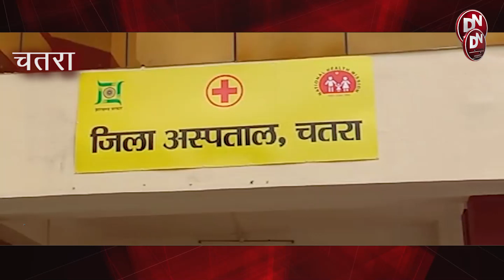मंत्री ने 10 कचरा गाड़ी को हरी झंडी दिखाई कहा चतरा में 300 बेड वाले अस्पताल का होगा निर्माण .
धन्यवाद
टीम दृष्टि
OUR DIGITEL PLETFROM